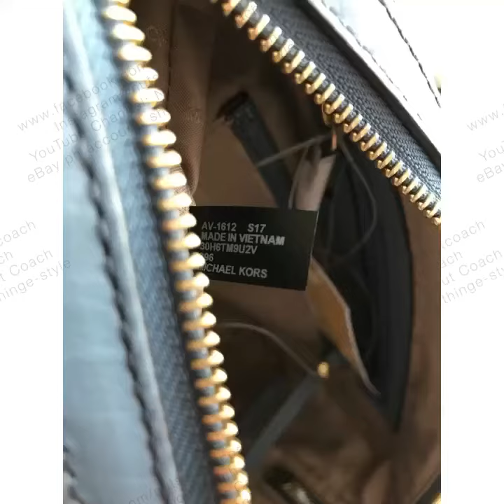MICHAEL Michael Kors Signature Mercer Medium Duffel-NATURAL/DENIM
Go for signature glam for weekends away and daytime excursions alike with MICHAEL Michael Kors' roomy monogram duffle.
11-1/2"W x 8-1/4"H x 6-3/4"D
Interior features 1 zip pocket, 4 slip pockets and 1 key finder
4-3/4"L double handles; 20"L-22-1/2"L detachable strap
Zip closure
Exterior features logo, hanging lock charm and 2 side magnetic-snap pockets
Gold-tone or brushed nickel-tone hardware; varies by color
Bag converts from crossbody to tote by removing strap
Silhouette is based off 5'9" model
MK Signature coated canvas faux leather; lining: polyester